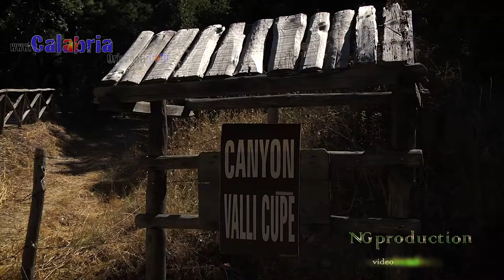Trailer - Valli Cupe - Sersale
Un luogo immerso nella Presila Catanzarese, lontano dalla monotonia urbana dove la natura regala spettacoli unici.